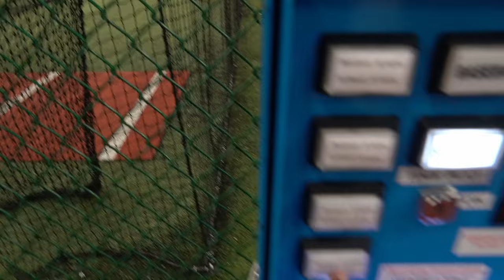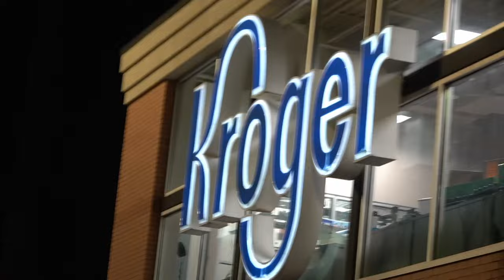I LET HER HIT MY BALLS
We Went To The Batting Cage… And This Happened!